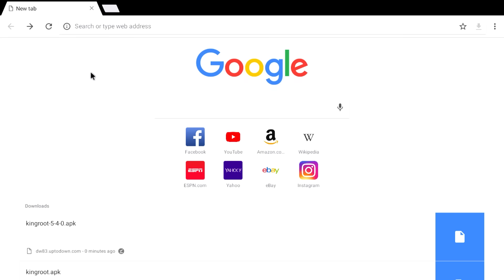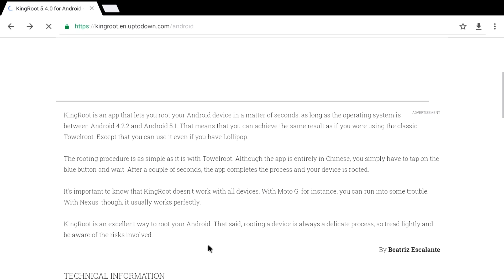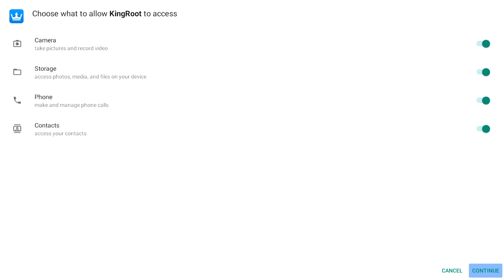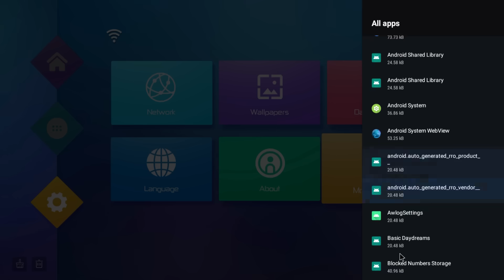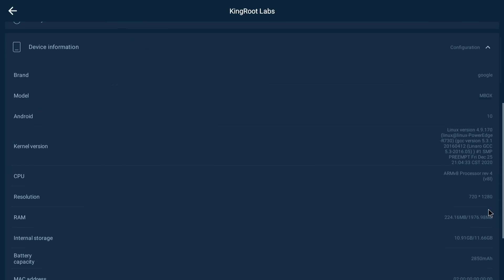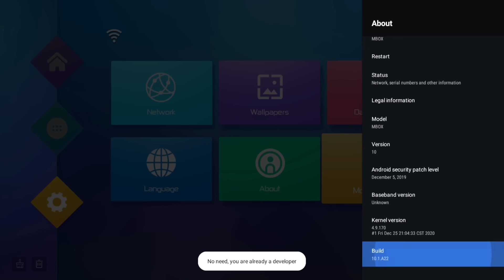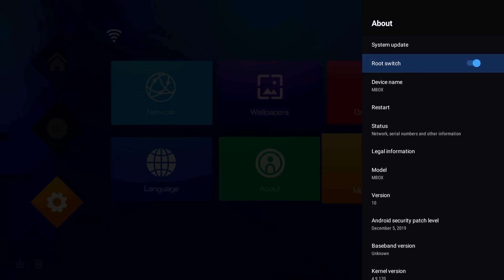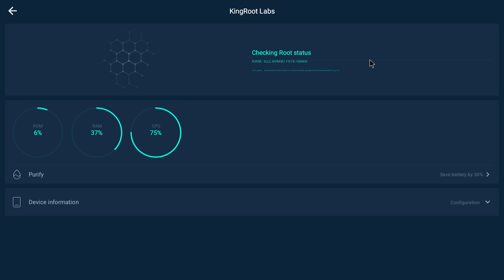How to root ANY Android tv box 2023 - Easy process to unlock the full Android box Potential [EASY]📺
How to root ANY Android tv box 2022 - Easy process to unlock the full Android box Potential [EASY]📺

In this video we go over how to root any android box or phone without a compute or usb! This process is done in two different ways, the first requires downloading an app called Kingroot. King root gives you root access to your device in a matter of seconds. Keep in mind when you root your android tv box, things could go wrong. Please Root your android box at your own risk. The second process to Root android is a new feature that is available on some Android boxes. This new feature is the easiest way to root an Android TV box by far!!!

0:00 Video begins
0:10 Why should you Root your Android box?
1:50 Settings need to root your device
2:34 Downloading Kingroot apk
3:41 How to install Kingroot on Android box
4:30 Rooting your android box
6:17 Checking successful root process
7:22 Easy android box root process

📺 Additional videos to help you with Nvidia shield TV pro and setting up various Android tv boxes and tutorials for all android box apps

Did you know that you can be tracked while streaming? To protect yourself we always suggest using a VPN. If you want to support us and protect yourself consider signing up using the